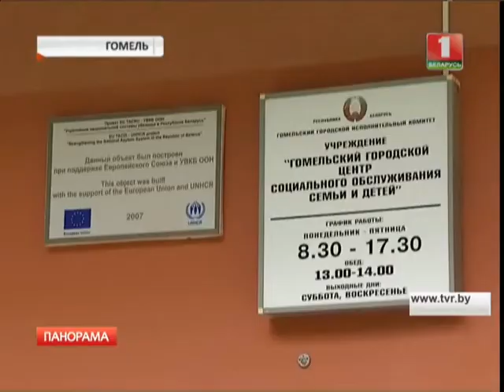История украинцев в Беларуси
Люди бежали от войны в Беларусь. Истории украинских беженцев